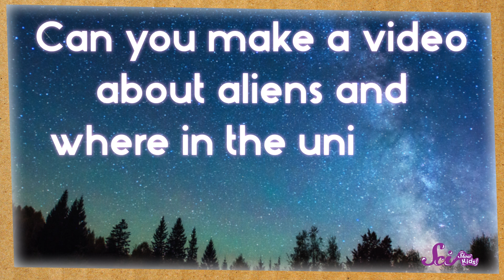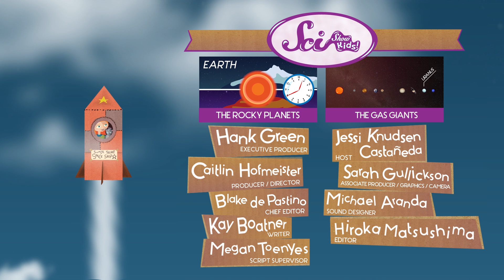Are Aliens Real?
Have you ever wondered if aliens exist? You’re not alone! Learn about what alien life needs to survive in the universe!